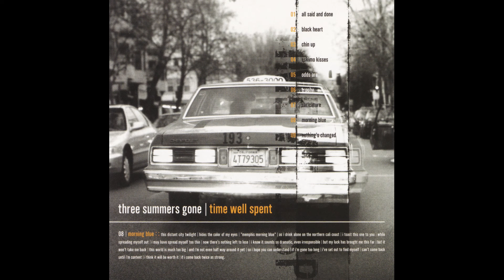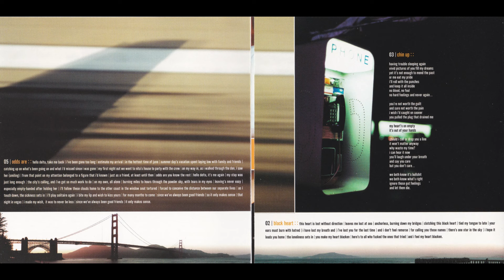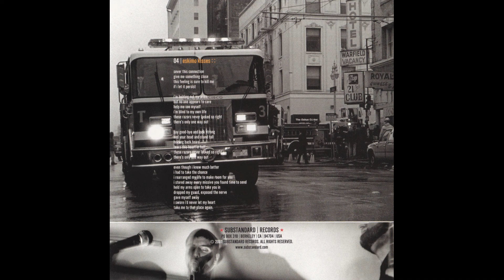three summers gone — time well spent (LP, 2001)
1. all said and done
2. black heart (3:10)
3. chin up (8:05)
4. eskimo kisses (11:20)
5. odds are (16:22)
6. trophy (21:18)
7. caricature (25:23)
8. morning blue (29:29)
9. nothing's changed (33:56)